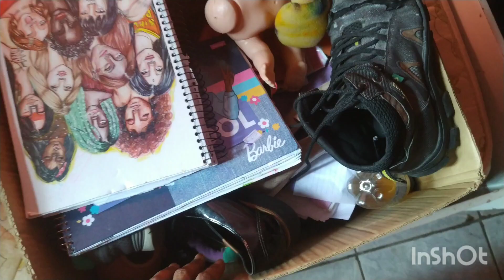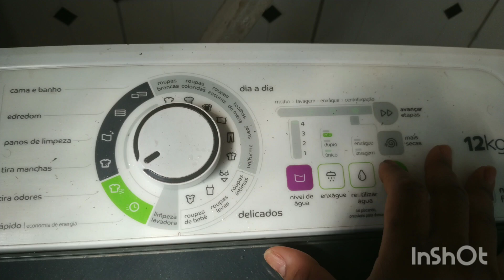limpeza e organização+destralhe